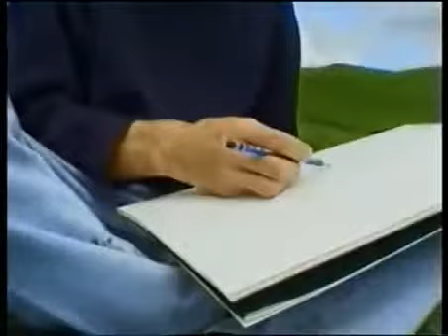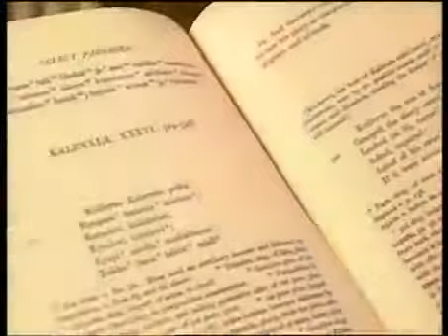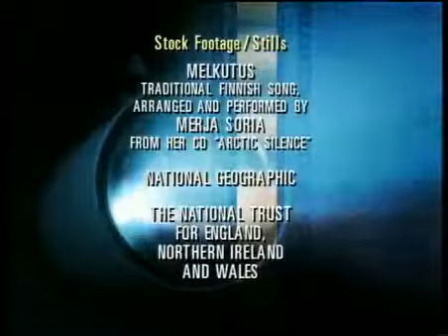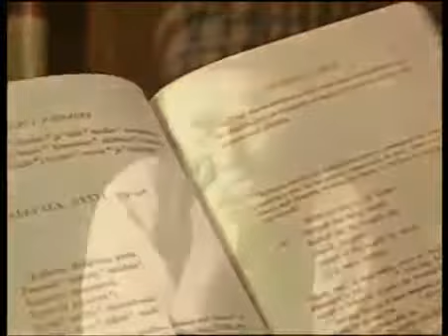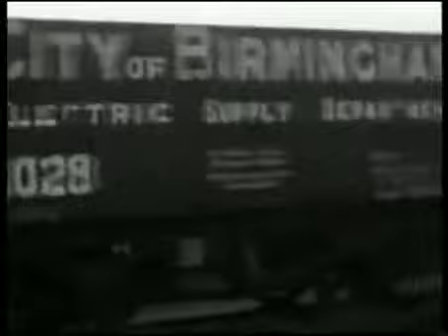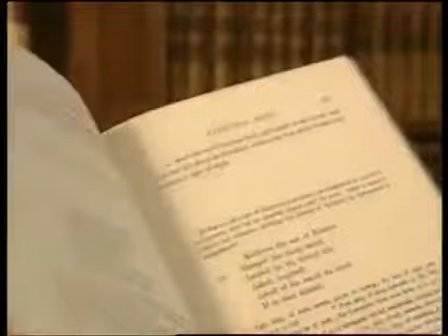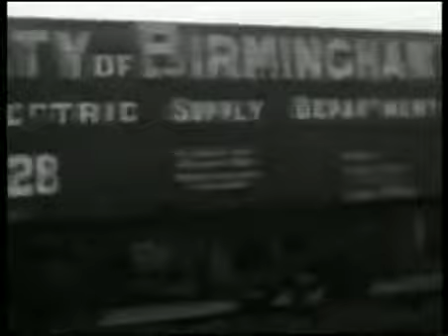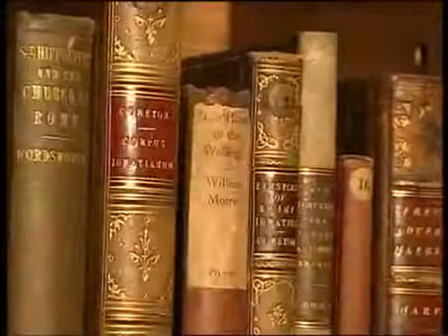El señor de los Anillos - Beyond The Movie (English version) Subtitulos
Únase al extraordinario viaje de National Geographic a los más alejados rincones del globo y a través del tiempo para explorar el impacto de los factores . Cuál fue la inspiración para.

"Más allá de la película", BEYOND THE MOVIE : Viaja a través del tiempo y descubre las fuerzas que inspiraron las líneas maestras para la realización de la trilogía de El Señor de.

(2015) Son mas o menos medio millón y son el principal problema para la creación de un futuro Estado palestino, porque viven y resisten en lo que la . (2015) Son mas o menos medio millón.

Documental exclusivo sobre cómo se hizo la primera parte de El señor de los anillos. Me compré la versión extendida de la trilogía. Lo comparto para que lo veáis:

(2010) El Bismarck fue e